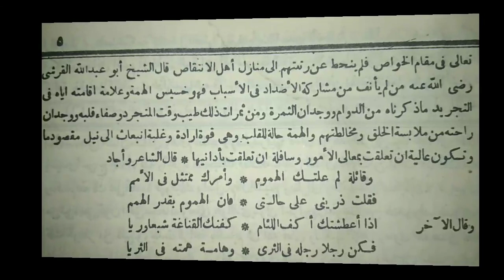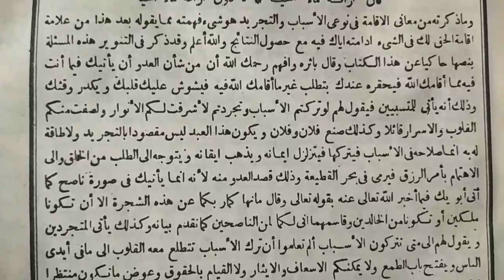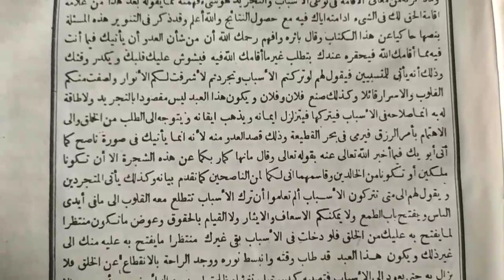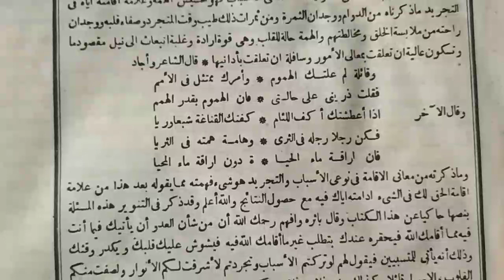KH.IMRON JAMIL TERBARU#KITAB AL_HIKAM#PENJELASAN MAQOM ASBAB DAN MAQOM TAJRID#5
Pengajian kitab Al Hikam oleh KH IMRON JAMIL MASYHURI dalam format mp3,pembahasan Maqom asbab dan Maqom tajrid #4. bagi yang ingin mendapatkan video aslinya kunjungi channel YouTube Kyai Mojo Official Media ,link nya ada di bawah.semoga bermanfaat untuk kita semua barakahnya ngaji bersama dengan KH IMRON JAMIL MASYHURI, amin.

_______medsos saya___________

Untuk melihat koleksi pengajian kitab Al Hikam oleh KH.imron Jamil silahkan klik link di bawah ini.